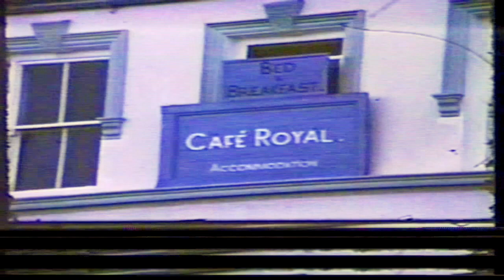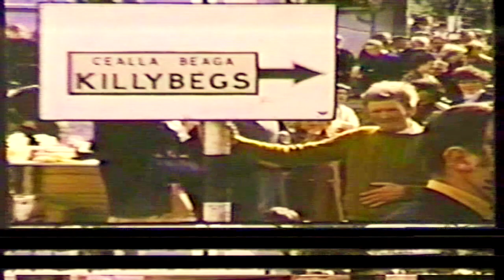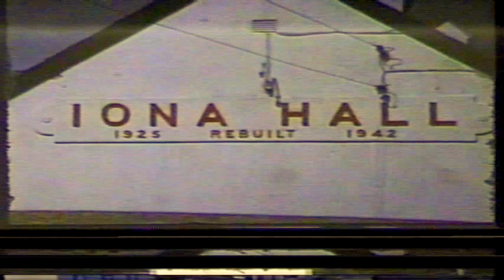NEW EDIT "ARDARA FLEADH CHEOIL & AROUND WEST DONEGAL 1970"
ARDARA AND WEST DONEGAL 1970.  OLD MOVIE TO VIDEO  (NOT TOO WELL DONE)  THAT I TOOK IN THAT AREA AT THE TIME.  SHOTS START FROM TOP OF THE "RODA" HILL BEHIND CRONKEERIN AND MEENTINEADEA AND GLENDOAN  AND GORTNACART CAN BE SEEN IN THE DISTANCE TOWARDS GLENTIES.  OLD FRIENDS LIKE THE LATE WILLIE LONG AND FAMILY AND MANY FAMILIAR FACES AT THE FLEADH APPEAR AS WELL AS NARIN STRAND, PORTNOO PIER, AND A VARIETY OF OTHER AREAS INCLUDING A PART OF A FOOTBALL GAME AT TIRCONAILL PARK, DONEGAL TOWN, (ARDARA WON MINOR FINAL)  UNTIL IT FINISHES IN CRONKEERIN WITH THE FAMOUS "WILLIE PAT"  BOYLE TAKING IN THE HAY FROM THE PARK TO BUILD THE HAY STACK FOR THE WINTER WITH HIS 'FAMOUS TRACTOR' ASSISTED BY MY BROTHER KIERAN KEENEY. MY FATHER PLAYS THE ACCORDION AS MY MOTHER MILKS THE COW !!. APPEARANCES ALSO OF OUR GREAT LATE FRIEND CHARLIE BENNETT (GOLF CHIPS ).  MY COUSIN AND MUSICAL PARTNER AT THE TIME PETER OLIVER (MC NELIS). MUSICAL BACKGROUND TRACKS  FROM THE LATE FIDDLE PLAYERS JAMES BYRNE (CARRICK) JOHN “THE TAE” GALLAGHER, JAMES JOSIE MC HUGH (ARDARA) AND THE TALENTED PLAYER AND COMPOSER AND ARDARA HONOURED MATT MC GRANAGHAN (CASTLEFIN).  NEEDLESS TO SAY NO ROYALTY CLAIMS ON MY PART. There are two Fleadh Cheoil’s the first on 27th. July 1969  (Donegal Fleadh) and 25th. July 1970 (Ulster Fleadh which ran for 3 days ( 23rd., 24th. and 25th. July 1970).